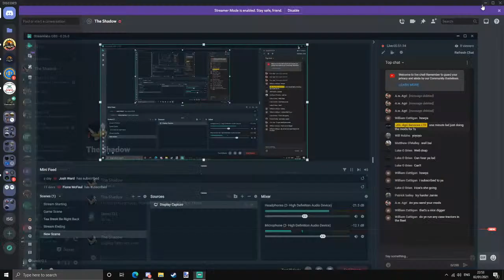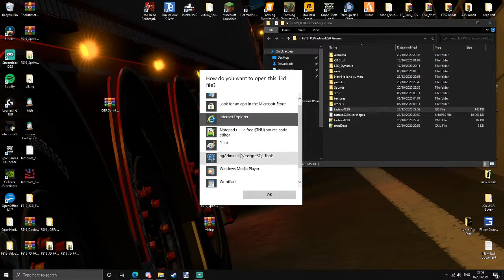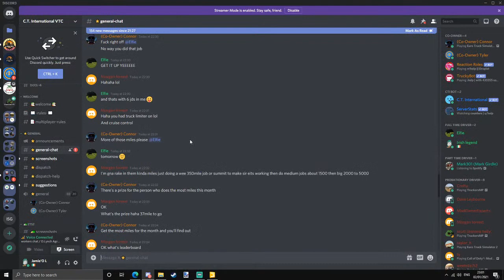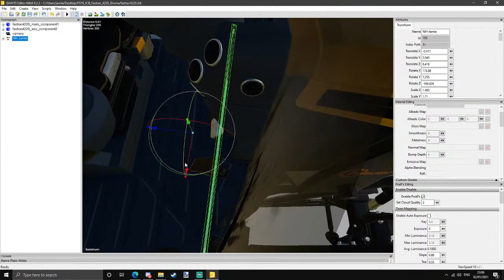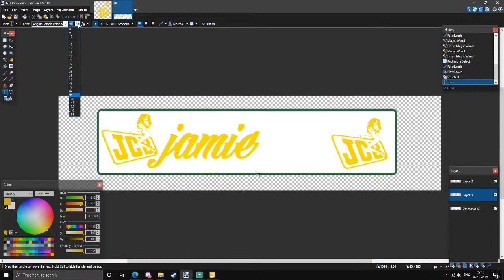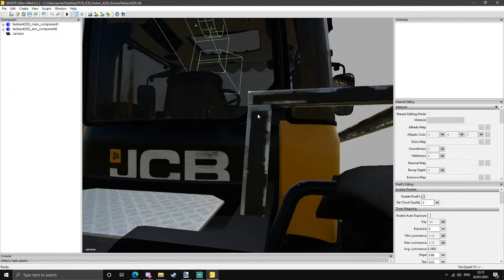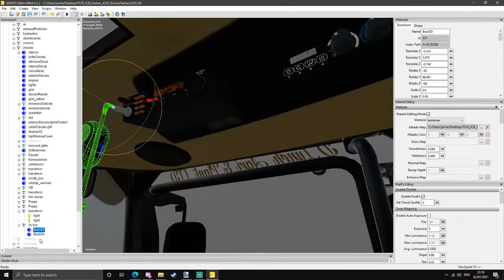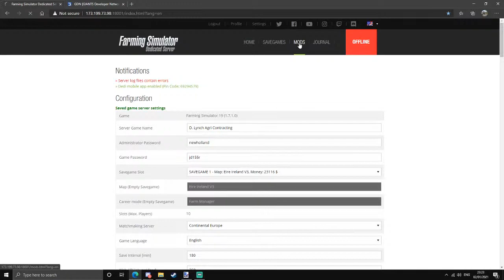The 2021 with D.Lynch Agri & Plant LTD